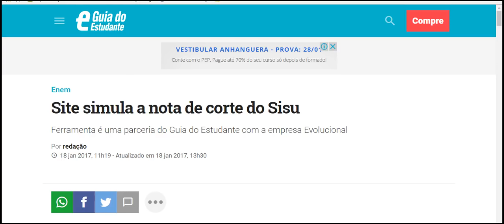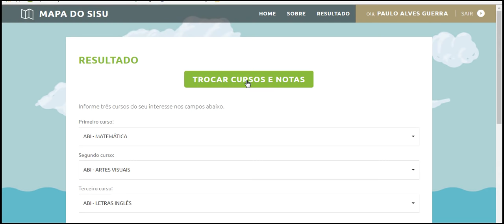sisu nota de corte 2018 veja